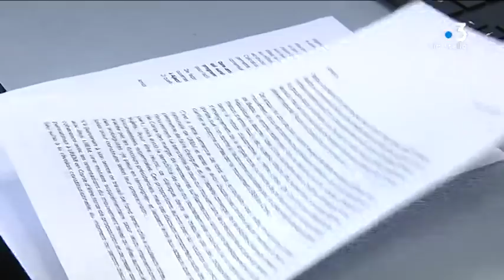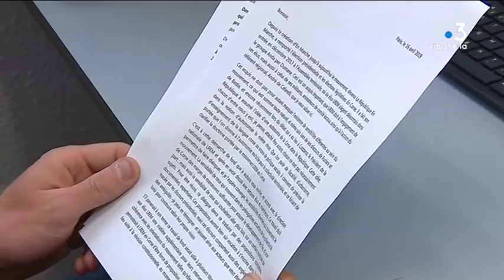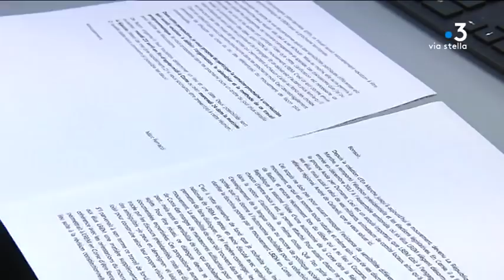La lettre interne à LREM en Corse qui fait du bruit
Les divergences entre militants, représentants du mouvement de la République en Marche et les élus inquiètent les proches d’Emmanuel Macron.

Du moins c’est ce que révèle un courrier de Marc Ferracci, membre de la République en Marche et conseiller spécial auprès de la ministre du travail Muriel Pénicault. Il est aussi le fils de Pierre Ferracci, dont les villas construites dans un espace naturel avaient defrayé la chronique il y a plusieurs mois.

Cette lettre, adressée à certains membres de LREM en Corse (les six élus du groupe "Andà per Dumane", le référent du parti pour la Corse et quelques personnalités) les invite a se mettre autour d'une table pour définir une stratégie commune.

"...je vous propose de participer la semaine prochaine à une réunion qui aurait vocation à définir l’organisation, le calendrier et la méthode de ce travail programmatique. Je vous proposerai dans les prochains jours un ordre du jour plus détaillé pour faciliter les discussions."

Mais ce courier appelé à rassembler n’a pas vraiment atteint son objectif.

En effet, son auteur insiste sur des points clés comme l'autonomie défendus notamment par les élus :

"...récemment lors du débat qui a eu lieu à Cozzano, le Président de la République a assumé l’idée d’une autonomie de la Corse dans la République. Cette idée, chacun d’entre nous y est, je pense, attaché. Pour autant, chacun ne met pas nécessairement dans la notion d’autonomie la même chose. Que l’on parle de fiscalité, d’urbanisme, d’enseignement de la langue corse ou encore de politique sociale, il convient de préciser la portée que l’on donne à l’autonomie souhaitée pour la collectivité territoriale, et ce faisant de clarifier la doctrine portée par le mouvement LREM en Corse."

Ces mots les représentants corses du mouvement ne les ont pas tous entendus.

"Les angles morts" du discours d'Emmanuel Macron

Marc Ferracci pointe "les angles morts" et les "ambiguïtés" du discours présidentiel qui "laisse un certain loisir aux acteurs pour construire leur propre vision".

Si ce courrier appelle donc à une réunion de tous les principaux acteurs de LREM en Corse, la lettre, elle, n'est pas officielle.
Et son auteur, joint par téléphone qui dit être mandaté par le parti, n'a pourtant aucune fonction dans l'exécutif du parti présidentiel.

Mais alors quel est l'intérêt véritable de cette lettre ?

Fédérer les forces du parti en Corse ?
Préparer les futures échéances électorales ?

Certains marcheurs, eux aussi contactés par téléphone, se posent des questions sur les réelles motivations de Marc Ferracci.

Toujours est-il que les idées mises en avant dans cette lettre se rapprochent de celles de Jean-Charles Orsucci, maire de Bonifacio et président du groupe "Andà per Dumane" à l'assemblée de Corse. Joint par téléphone, il explique :

"LREM est un mouvement qui de base, est fait pour tenir sur deux jambes ; la Droite et la Gauche. Comme dans la famille nationaliste ou dans la Droite, il est normale d'y voir différentes tendances. [...] Il y a donc bien sûr un travail à faire sur LREM pour être efficace en tant que mouvement.
La volonté de cette lettre, d'organiser des réunions sur l'ensemble du territoire même en Corse, c'est bien qu'on puisse le faire."

Selon nos informations, la réunions ne devrait finalement pas se tenir la semaine prochaine.

La stratégie de la République en Marche en Corse semble encore piétiner.

Intervenants -
Jean-Charles Orsucci, maire de Bonifacio

Equipe - François-Albert Bernardi / Pierrick Nannini